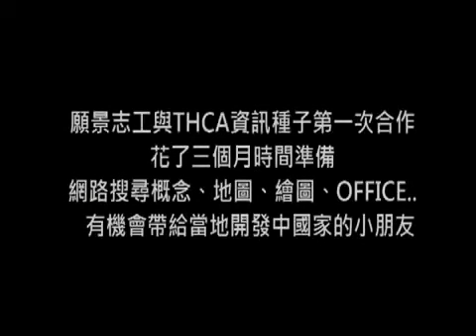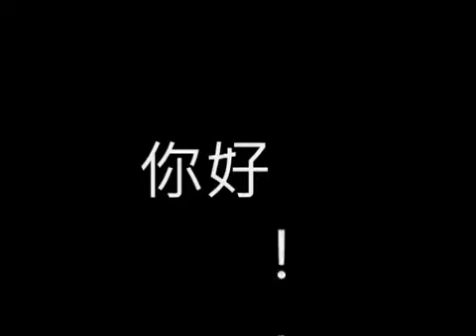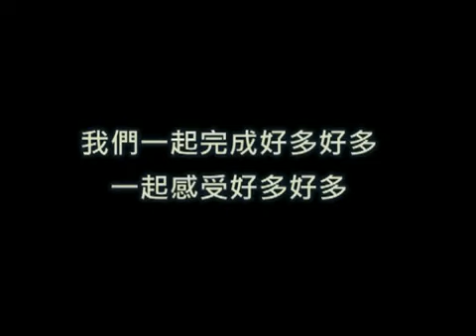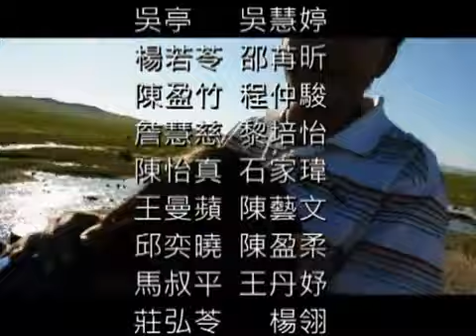2010 VYA 蒙古夏季農作工作營 YouTube